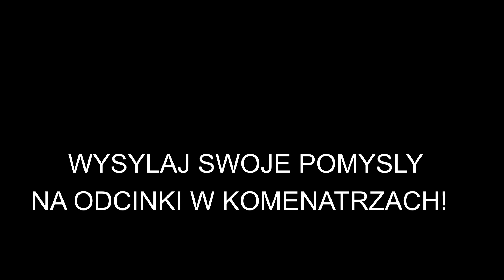GTA V ŻYCIE GANGSTERA #65 UCIECZKA do LIBERTY CITY! 🏙️🐉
Wpadnij do mnie ziomeczku! 😍